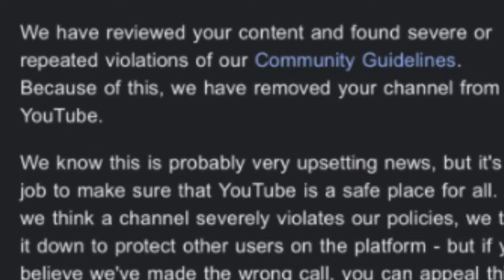FREE KENNY!!!! Rot Ken x SoFaygo - Beautiful (Official Music Video) (REACTION/REVIEW!)